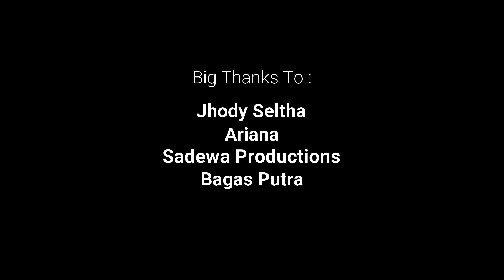Parodi Lagu India Paling Mirip || Manzoor E-Khuda Cover Dance Video || Versi Indonesia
Hi .. So This is my new dance cover video .. Manzoor E-Khuda, collaboration with the Talented Jhody and Ariana..
This Video made by the excelent team from Sadewa Productions

Song: Manzoor-e-Khuda
Singers: Shreya Ghoshal, Sunidhi Chauhan, Sukhwinder Singh, Additional Vocals - Ajay Gogavale
Music Composed, Arranged & Produced by: Ajay-Atul
Recording Studio: YRF Studios (Vijay Dayal, Shantanu Hudlikar, Chinmay Mestry, Abhishek Khandelwal, Manasi Tare)
Mixed By: Vijay Dayal (YRF Studios)
Mastered By: Donal Whelan (Mastering World Wales - UK)

Additional Music Credits:
Music & Rhythm Conducted by: Ajay-Atul
Indian Percussions: Raju Kulkarni, Pratap Rath, Dipesh Verma, Satyajit Jamsandekar, Arun Solanki, Keyur Barve, Rahul Rupawate
Musician Coordinator: Ramanand Shetty

Choreography: Chinni Prakash - Rekha Prakash

🎬 Movie Credits:
Starring: Amitabh Bachchan, Aamir Khan, Katrina Kaif, Fatima Sana Shaikh
Writer-Director: Vijay Krishna Acharya
Producer: Aditya Chopra
Lyrics: Amitabh Bhattacharya
Director of Photography: Manush Nandan
Release Date: 8 November 2018